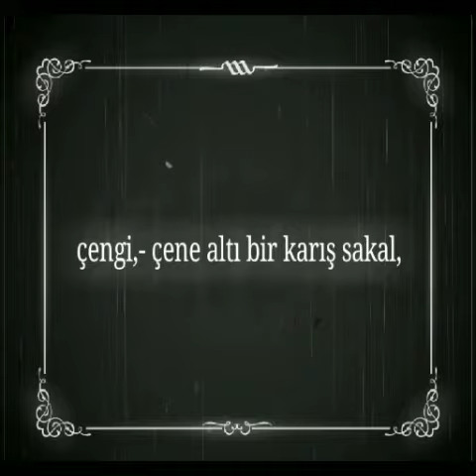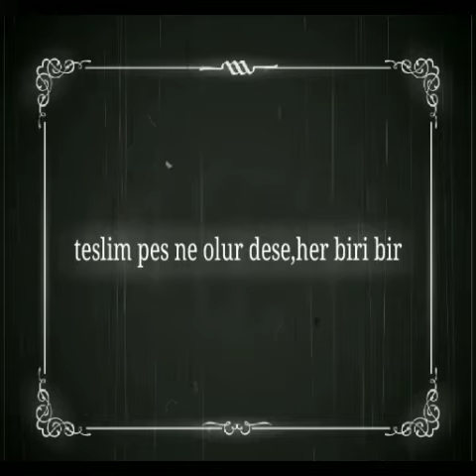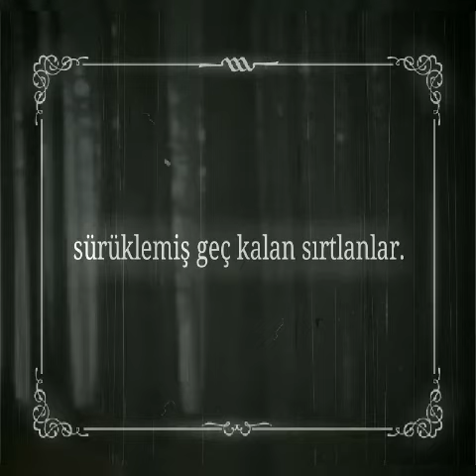Keçi ve Kurtlar sizi konuşturan masallar